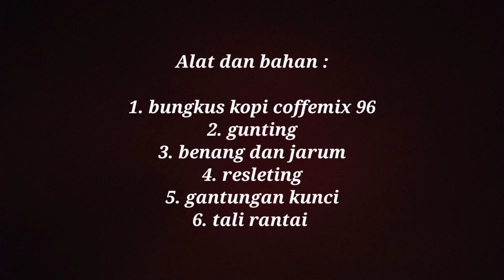Dompet koin sultan dari bungkus kopi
Berbagi tutorial lengkap seputar handicraft kerajinan dari daur ulang sampah dan barang bekas.

Hai apa kabar sahabat Kreatif khofzah 91...
Karya kali ini saya akan membuat dompet koin sultan dari bungkus kopi. Dan berikut ini adalah beberapa alat dan bahan yang digunakan antara lain sebagai berikut :

1. bungkus kopi coffemix 96
2. gunting
3. benang dan jarum
4. mengatur ulang
5. gantungan kunci
6. tali rantai

Demikian tutorial membuat dompet koin sultan dari bungkus kopi, bagaimana? Unik bukan, yuk buruan bikin. Semoga bermanfaat dan menginspirasi. Terimakasih : )